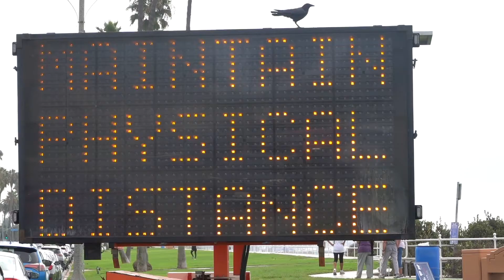GIANT The World of Filmmaker Jeff Leroy- FirstGlance Los Angeles Film Fest 21Trailer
Don't miss the award winning short doc, GIANT The World of Filmmaker Jeff Leroycoming to the 21st Annual FirstGlance Los Angeles Film Festival coming May 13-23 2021! And Physical Event May 20-23 at the Laemmle NoHo

On the rooftop of his apartment in Long Beach, CA, we enter the world of one-of-a-kind filmmaker, Jeff Leroy where giant women and monster Kaiju fight it out in a miniature city made from discarded trash. Explosions, mayhem and madness ensue. Starring: Jeff Leroy, Vlada Vox and Vincent Cusimano as themselves
Los Angeles Premiere